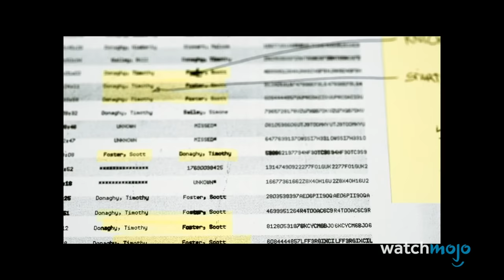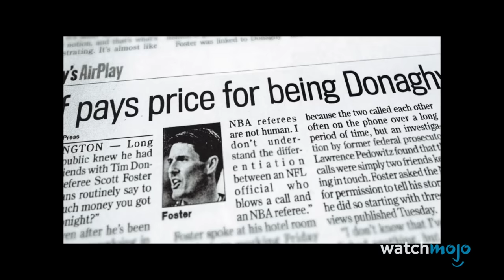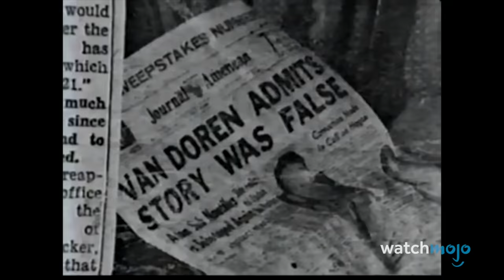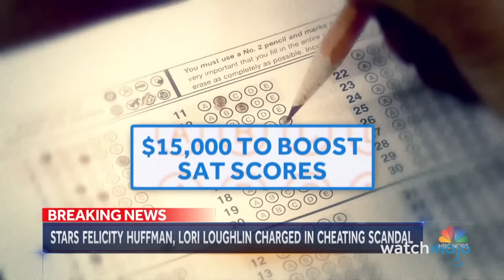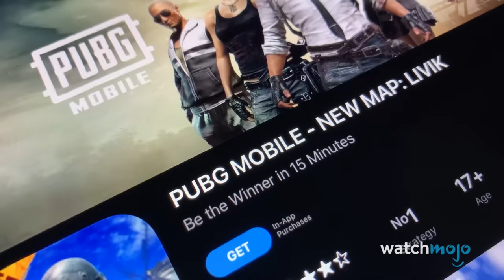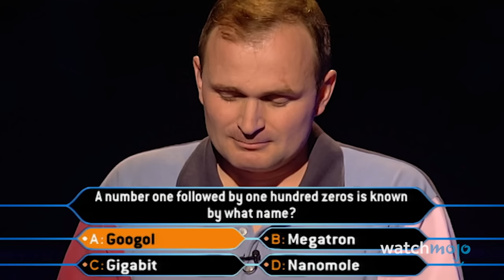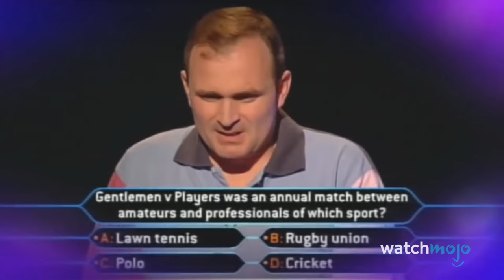Top 10 Times Cheaters Faced Justice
Cheaters never prosper! For this list, we’ll be looking at fraudulent folk that broke the system in sports, quiz shows, or other areas. Our countdown includes Tim Donaghy, Felicity Huffman, Lance Armstrong, and more! Which cheater’s punishment do YOU think was justified? Let us know below!